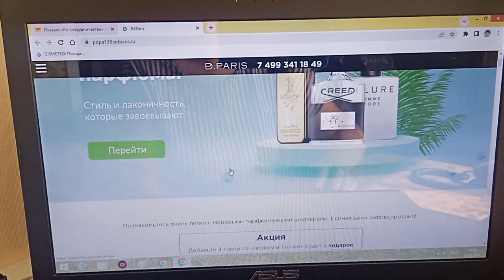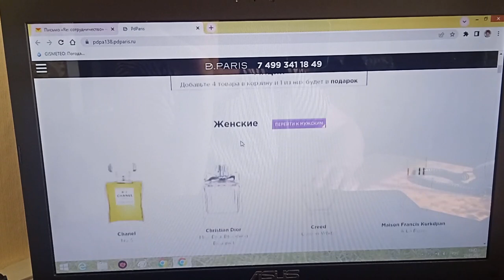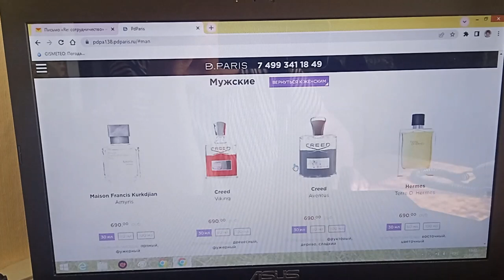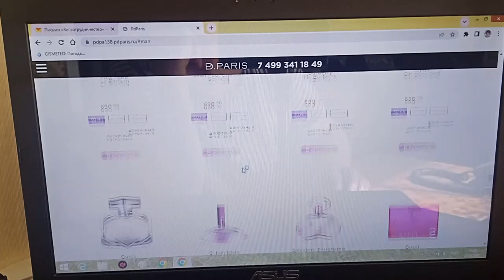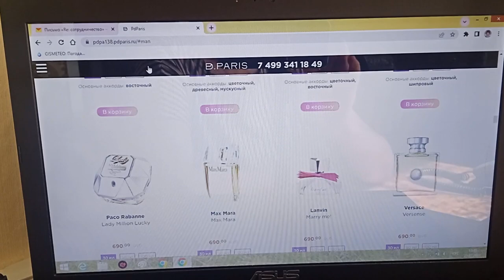Духи с сайта PdParis //